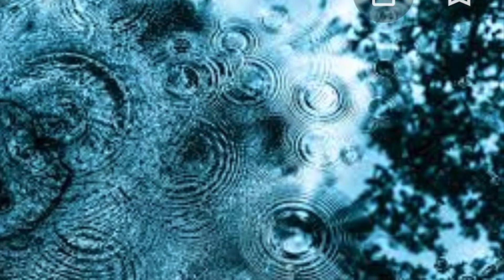インスタの生ライブの音源より#井口理さんがペトロールズの雨歌う#kinggnu#millemiumparade#文武#井口理#常田大希#勢喜遊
音源の音悪いですが、井口理さんがペトロールズの雨を弾き語りしたものです。

画像は、CMに使われたブランドムービー

【僕は、父が苦手だった】より